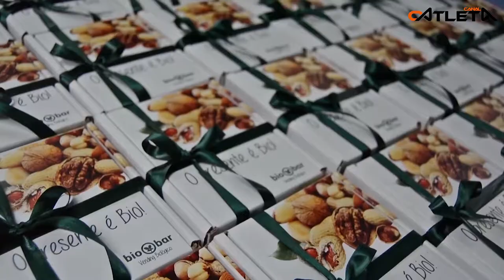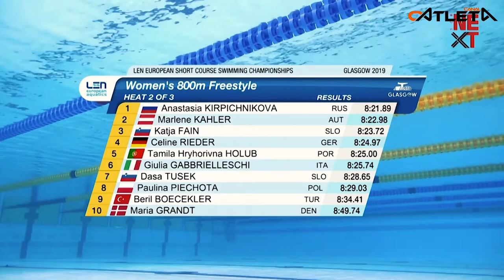Grande Entrevista - Natação S.C. Braga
Não Percam! Entrevista tripla feita a 3 personalidades da natação do SCB. Nomeadamente ao atleta José Paulo Lopes, à atleta olímpica Tamila Holub e ao treinador Luís Cameira. Numa fase em que ambos os atletas retornam com toda a segurança, os seus treinos, após 7 semana de paragem, devido à pandemia do conid-19. Fique a conhecer mais sobre eles e sobre o mundo da natação de competição. A Não Perder! Reportagem Exclusiva d´O Atleta.